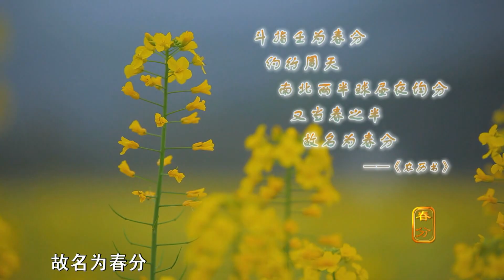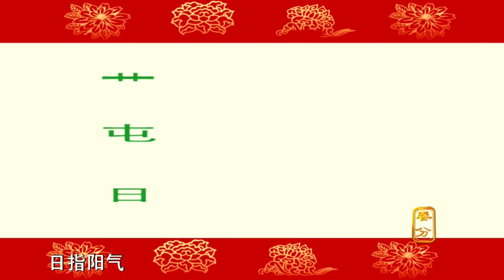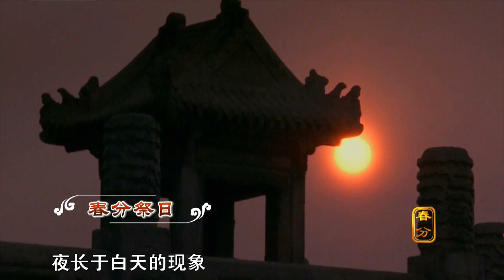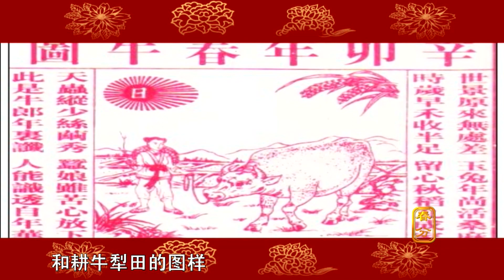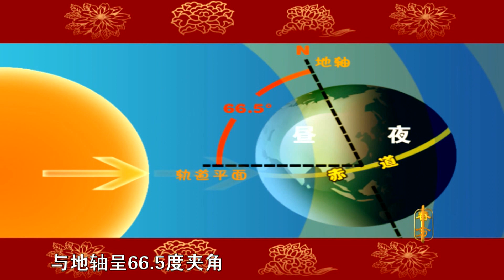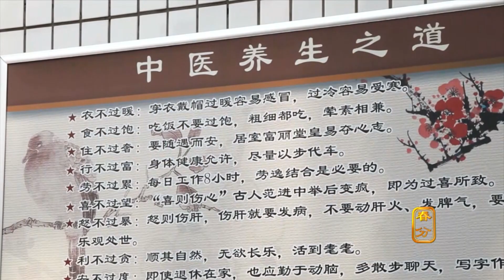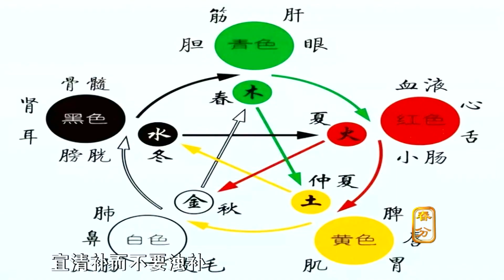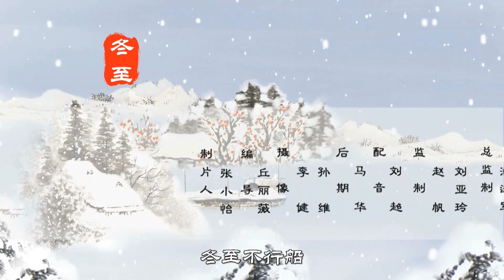【二十四節氣】04 春分 春季第四個節氣。鬥指壬，太陽黃經達0°， 於每年公歷3月19-22日交節